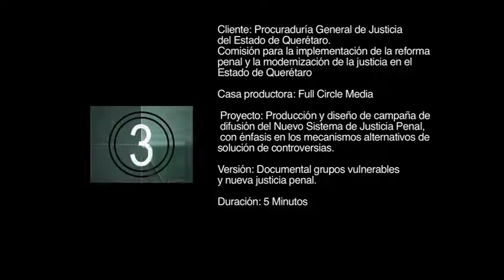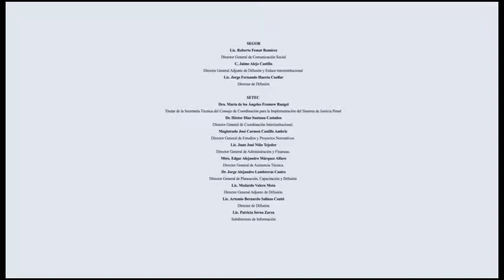Grupos vulnerables 5 min